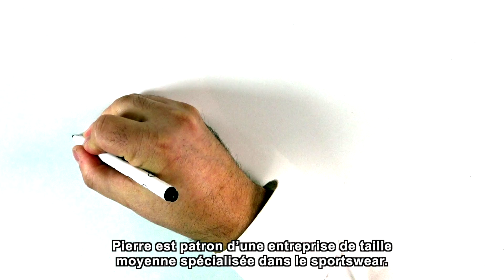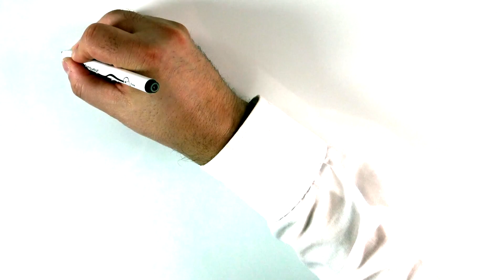EDF, un fournisseur engagé durablement à vos côtés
EDF est un fournisseur engagé qui accompagne ses clients dans leur performance énergétique afin de consommer moins et mieux.